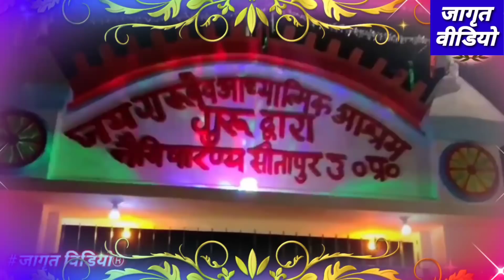गुरु पुर्णिमा स्पेशल-भजन सद्गुरु के चरणों में समर्पित एक बार अवश्य सुने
जयगुरूदेव आश्रम सतगुरु धाम नैमिषारण्य
                 सितापुर उत्तर प्रदेश
      *जयगुरुदेव आवाज़ मुंबई महाराष्ट्र™*
        जयगुरूदेव प्रचारक संगत मुम्बई
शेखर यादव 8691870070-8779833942